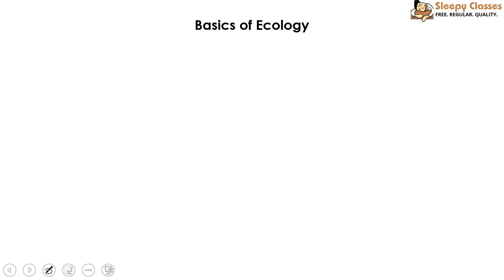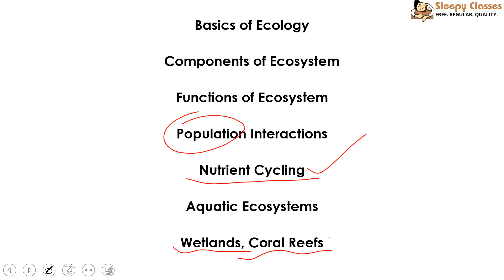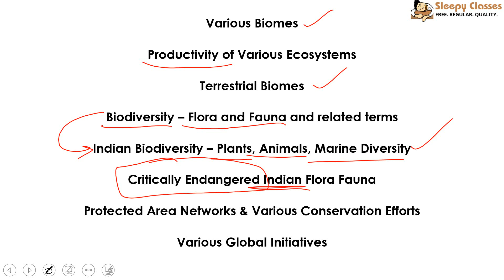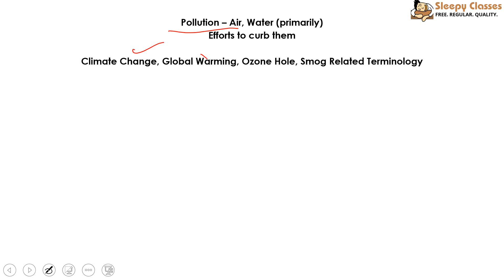Day 4 (Topic List Only) - ENVIRONMENT for Prelims || UPSC || IAS